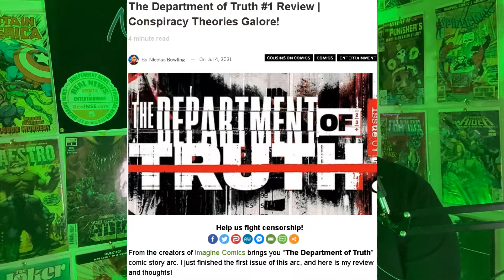Department of Truth #1 Review | Conspiracies GALORE!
From the creators of Imagine Comics brings you “The Department of Truth” comic story arc. I just finished the first issue of this arc, and here is my review and thoughts!

Credits
Written: Nicolas Bowling
Narrated: Nicolas Bowling
Edited: Nicolas Bowling